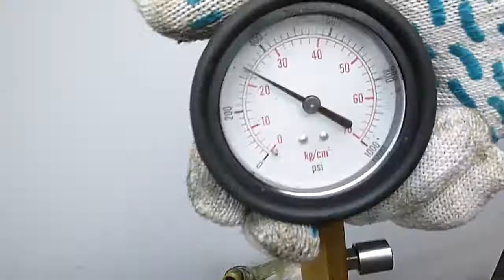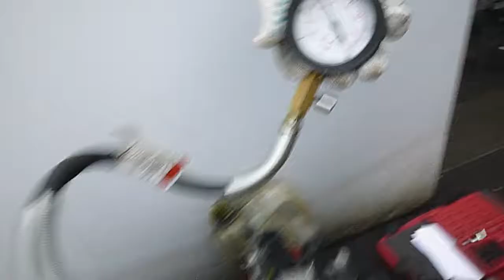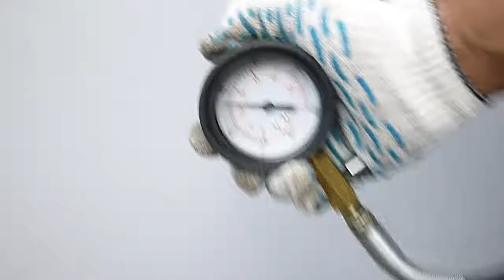Двигатель Kia для Ceed 2007-2012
Описание двигателя Двигатель Kia для Ceed 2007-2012
1.6Л. 16V 2011Г. КОМПРЕССИЯ: 1Ц:24 2Ц:24 3Ц:24 4Ц:24 CRDI D4FB